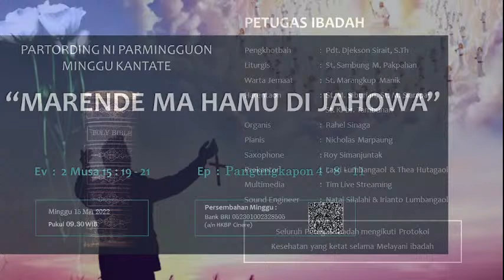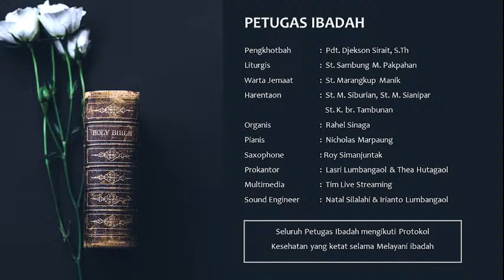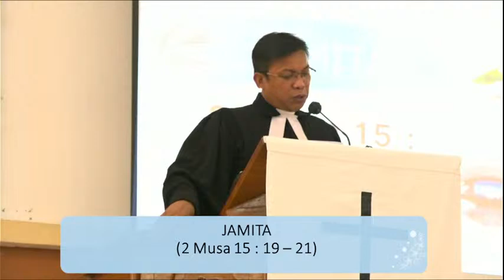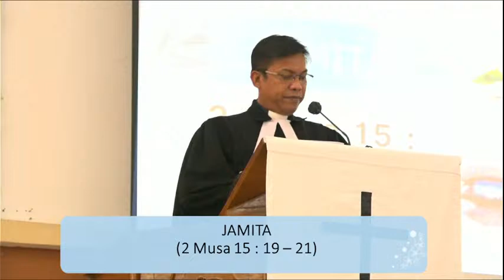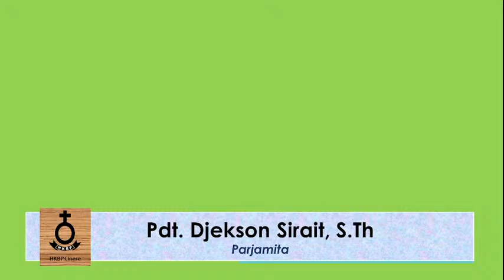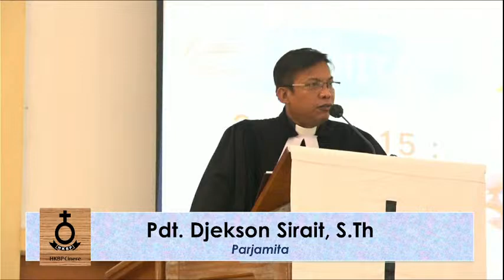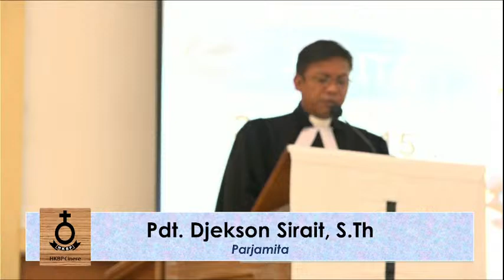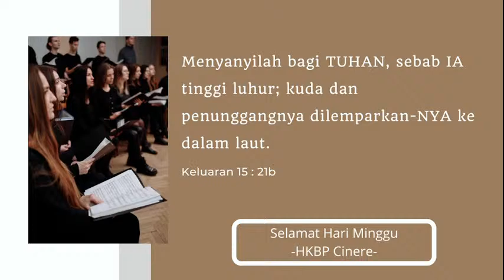Ibadah HKBP Cinere | 15 Mei 2022